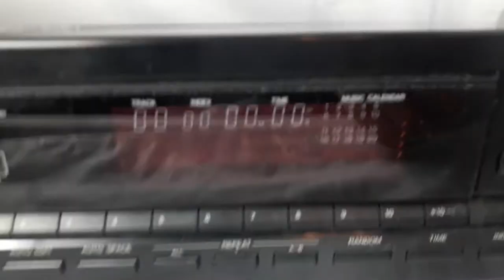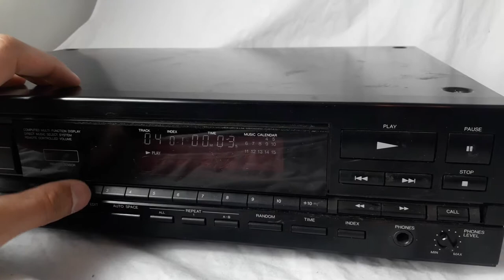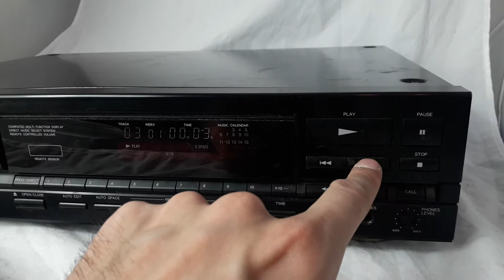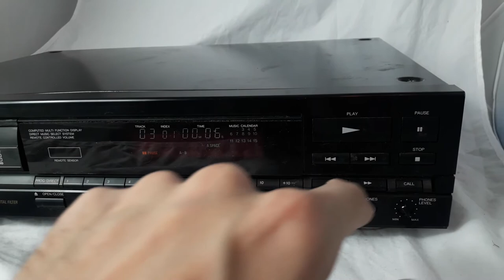DENON DCD-820 Compact CD Disk Player